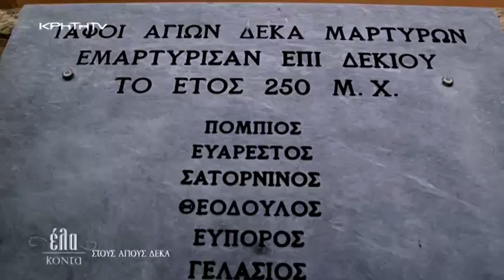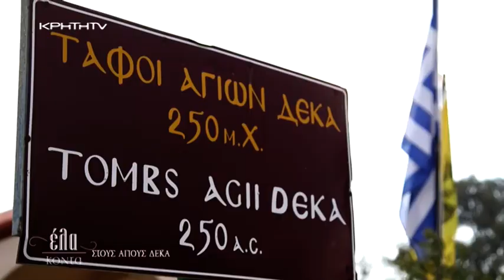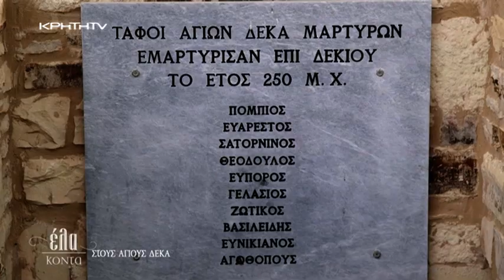Βασιλική Εκκλησία των Αγίων Δέκα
"ΕΛΑ ΚΟΝΤΑ" κάθε Κυριακή στις 17:50 με την Αναστασία Μπιτζιλέου.